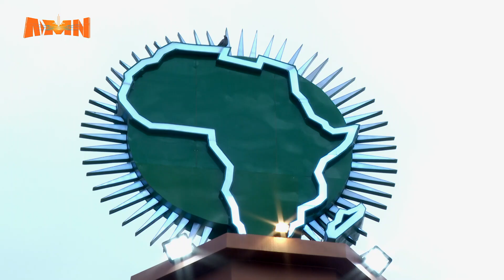በኢትዮጵያ የፊንላንድ ኤምባሲ ልዑክ የዓድዋ ድል መታሰቢያ ጉብኝት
የዓድዋ ድል መታሰቢያ ብዝኃነትን ለማስተናገድ እንቅፋት የሚሆኑ ጉዳዮችን በማስወገድ ወደ አንድነት ለማምጣት ጠቀሜታው የጎላ ነው ሲሉ በኢትዮጵያ የፊንላንድ ምክትል አምባሳደር ተናገሩ። በኢትዮጵያ የፊንላንድ ኤምባሲ ልዑክ የዓድዋ ድል መታሰቢያን ጎብኝቷል።

AMN - መጋቢት 13/2016 ዓ.ም